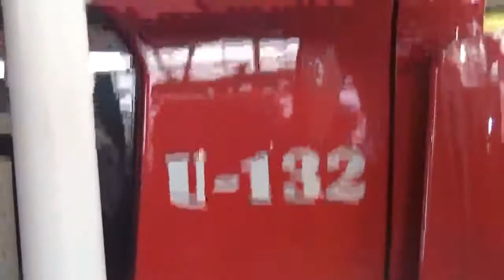Camión de Bomberos forestal MAN TGM 18.340 4x4 Iturri